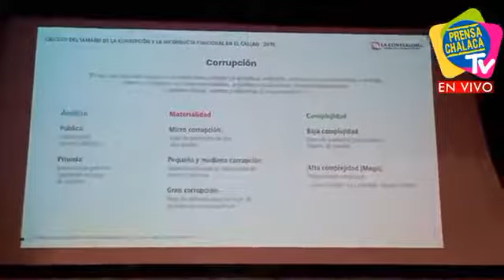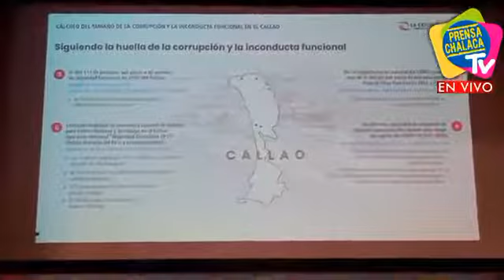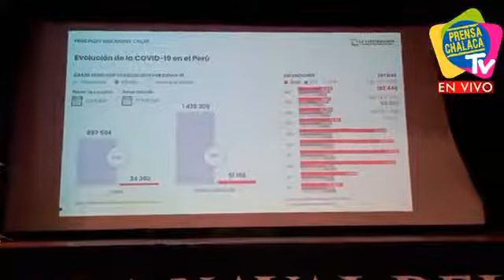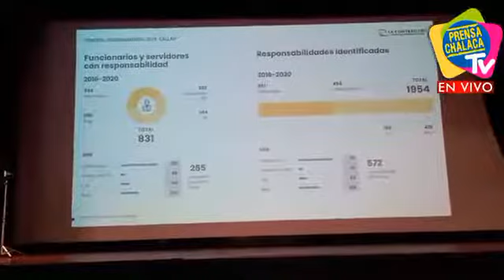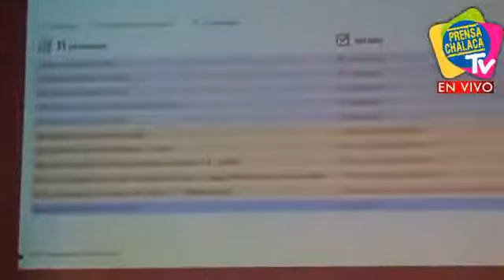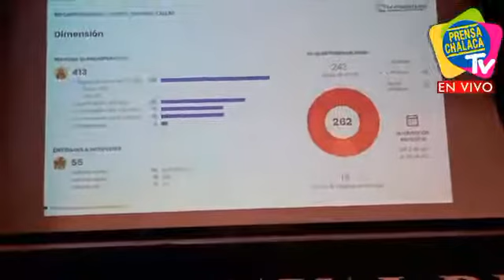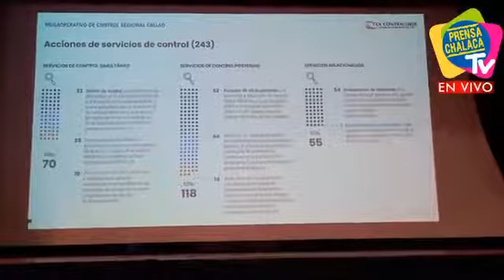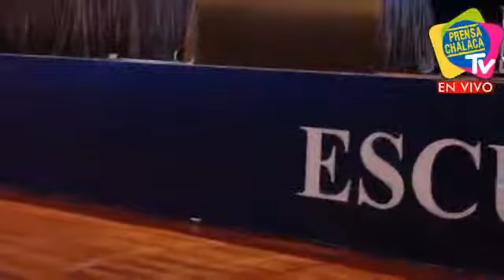LA CONTROLORÍA INTERVENDRÁ ENTIDADES PÚBLICAS DEL CALLAO ‼️ | PRENSA CHALACA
LA CONTROLORÍA INTERVENDRÁ ENTIDADES PÚBLICAS DEL CALLAO ‼️
➡️ Conferencia de prensa sobre el mega operativo.